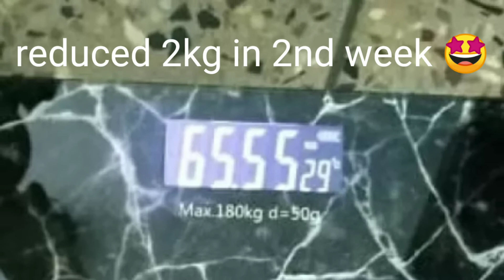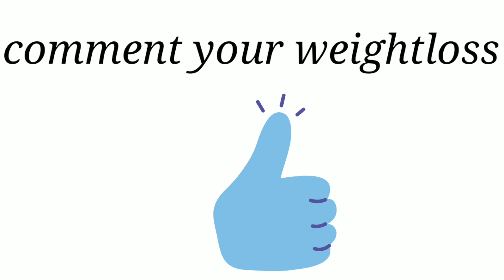day 14#30 days Weightloss challenge | 2nd week weightloss results 😍 | fast Weightloss in tamil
hi friends
I am Halima. I lost 19 kgs in 6 months. I am sharing weightloss recipes and beauty tips in this channel.

about this video: My cousin Sameera was suffered by overweight from past year. She is very depressed and feeling very low. So she decided to lose weight. I will post 30 days challenge which Sameera will be participating. You can also join this 30 days challenge and lose weight.

i am sharing DAY 14 diet plan in this video. 2nd week results 😍😍